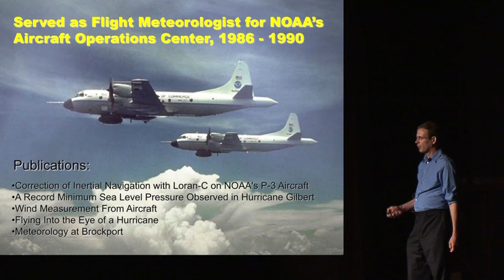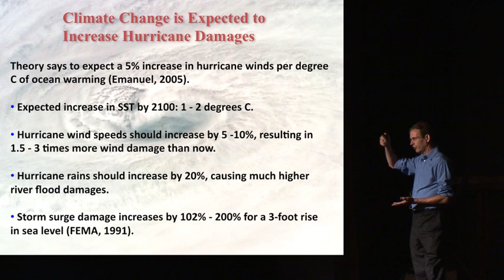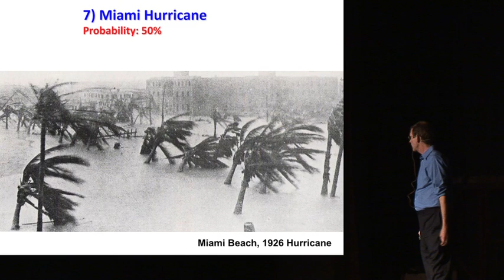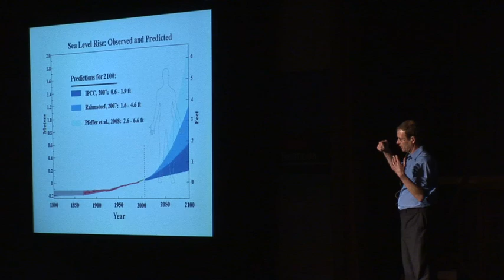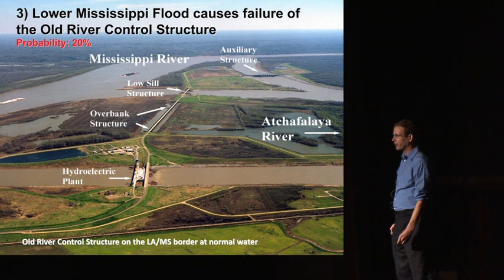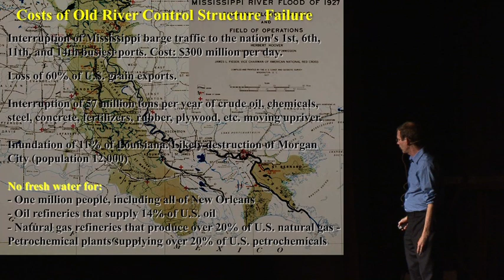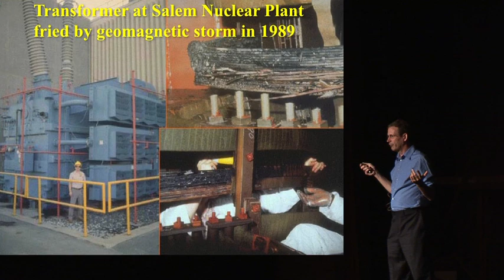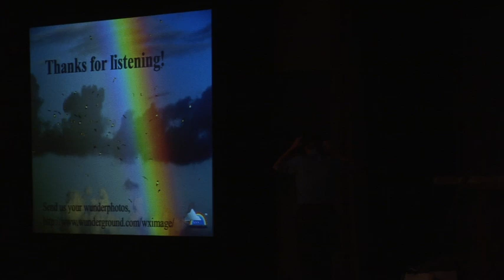Jeff Masters - Nine Potential $100 Billion Weather Disasters of the Next 30 Years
Weather expert Jeff Masters tells tales of flying through hurricanes and gives a thought provoking rundown on potential weather related catastrophes.  Floods, hurricanes, geomagnetic storms and other scary events are all described. Jeff's company, Weather Underground, is pioneering augmenting professional weather models with data from on-the-ground amateurs to improve local predictions.